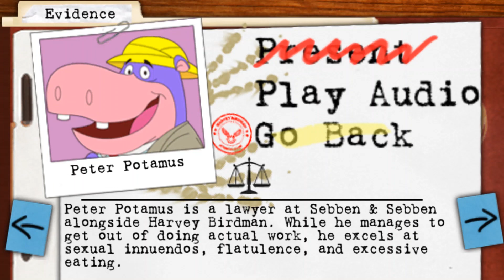Harvey Birdman: Attorney At Law Prologue